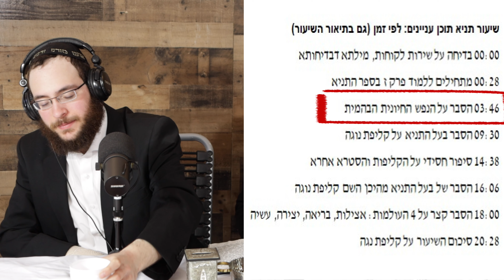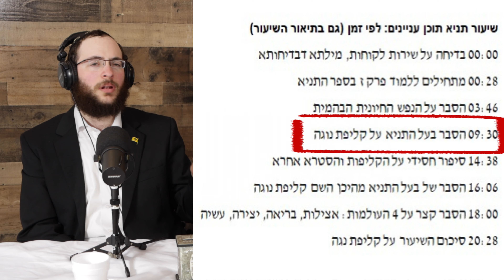בס"ד שיעור תניא גדולה בקטנה פרק ז מפגש 47 נעים להכיר קליפת נוגה | מתחילים ללמוד פרק ז בספר התניא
שיעור תניא פרק ז צבי וילור צידון, ישראל אסולין ויוסף סגל ממשיכים ללמוד בספר התניא לפי האדמו"ר הזקן מייסד חסידות חב"ד בפרק ז של ספר התניא.
במפגש הזה נתחיל ללמוד את פרק ז בתניא קדישא ונתחיל ללמוד להכיר את קליפת נגה שנמצאת בתוכנו ומה ההבדל בינה לבין שלושת הקליפות הטמאות בסטרא אחרא

שיעור תניא תוכן עניינים: לפי זמן (גם בתיאור השיעור)
00:00 בדיחה על שירות לקוחות, מילתא דבדיחותא
00:28 מתחילים ללמוד פרק ז בספר התניא
03:46 הסבר על הנפש החיונית הבהמית
09:30 הסבר בעל התניא על קליפת נוגה
14:38 סיפור חסידי על הקליפות והסטרא אחרא
16:06 הסבר של בעל התניא מהיכן השם קליפת נוגה
18:00 הסבר קצר על 4 העולמות: אצילות, בריאה, יצירה, עשיה
20:28 סיכום השיעור על קליפת נגה

שיעור תניא יומי להאזנה ולצפיה
ד טבת שנה פשוטה תניא יומי
ח טבת תניא יומי שנה מעוברת

לימוד שיעור תניא פרק ז
אַךְ נֶפֶשׁ הַחִיּוּנִית הַבַּהֲמִית שֶׁבְּיִשְׂרָאֵל שֶׁמִּצַּד הַקְּלִפָּה הַמְּלֻבֶּשֶׁת
בְּדַם הָאָדָם כַּנִּזְכָּר לְעֵיל, וְנַפְשׁוֹת בְּהֵמוֹת וְחַיּוֹת וְעוֹפוֹת וְדָגִים
טְהוֹרִים וּמֻתָּרִים בַּאֲכִילָה, וְקִיּוּם וְחִיּוּת כָּל הַדּוֹמֵם וְכָל
הַצּוֹמֵחַ הַמֻּתָּר בַּאֲכִילָה. וְכֵן קִיּוּם וְחִיּוּת כָּל הַמַּעֲשֶׂה דִּבּוּר
וּמַחֲשָׁבָה בְּעִנְיְנֵי הָעוֹלָם הַזֶּה שֶׁאֵין בָּהֶם צַד אִסּוּר,
לֹא שֹׁרֶשׁ וְלֹא עָנָף מִשְּׁסָ"ה מִצְוֹת לֹא תַעֲשֶׂה וְעַנְפֵיהֶן
דְּאוֹרַיְתָא וּדְרַבָּנָן, רַק שֶׁאֵינָן לְשֵׁם שָׁמַיִם, אֶלָּא רְצוֹן הַגּוּף
וְחֶפְצוֹ וְתַאֲוָתוֹ, וַאֲפִלּוּ הוּא צֹרֶךְ הַגּוּף וְקִיּוּמוֹ וְחִיּוּתוֹ מַמָּשׁ,
אֶלָּא שֶׁכַּוָּנָתוֹ אֵינָהּ לְשֵׁם שָׁמַיִם כְּדֵי לַעֲבֹד אֶת ה' בְּגוּפוֹ,
לֹא עֲדִיפֵי מַעֲשֶׂה דִּבּוּר וּמַחֲשָׁבוֹת אֵלּוּ מִנֶּפֶשׁ הַחִיּוּנִית הַבַּהֲמִית
בְּעַצְמָהּ. וְהַכֹּל כַּאֲשֶׁר לַכֹּל נִשְׁפָּע וְנִמְשָׁךְ מִמַּדְרֵגָה הַשֵּׁנִית
שֶׁבַּקְּלִפּוֹת וְסִטְרָא אַחֲרָא, שֶׁהִיא קְלִפָּה רְבִיעִית הַנִּקְרֵאת קְלִפַּת נֹגַהּ,
שֶׁבָּעוֹלָם הַזֶּה הַנִּקְרָא עוֹלָם הָעֲשִׂיָּה, רֻבּוֹ כְּכֻלּוֹ רַע,
רַק מְעַט טוֹב מְעֹרָב בְּתוֹכָהּ

ניתן להאזין ולצפות בשיעורים בספר התניא בכל האפליקציות הללו
 ספוטיפי

עונה 18
צבי וילור צידון, יוסף סגל